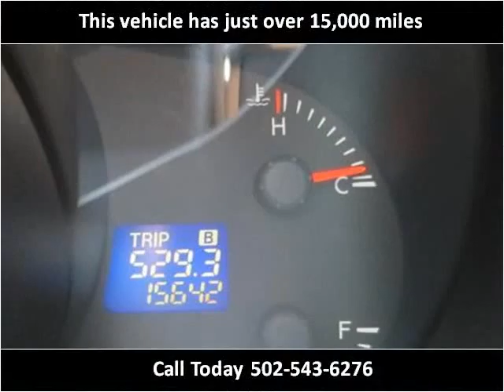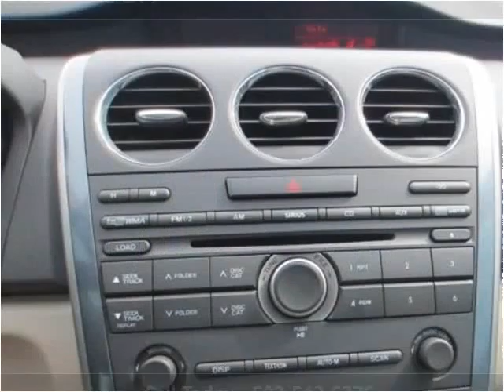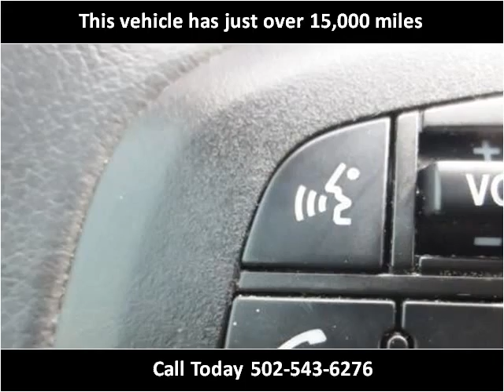2011 Mazda CX-7 Used Cars Shepherdsville, Mt. Washington, Bu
This 2011 Mazda CX-7 is available from Craig and Landreth Cars - Shepherdsville.